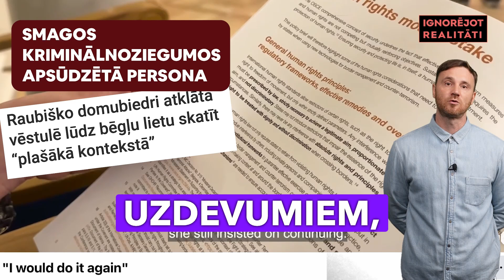Smagos kriminālnoziegumos apsūdzētā persona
Latvijā ir cilvēku grupa, kuri publiski atbalsta smagos kriminālnoziegumos apsūdzēto personu, aicinot interpretēt likumu, kā tiem iepatīkas. Smagos noziegumos apsūdzēto, kas pēc būtības ir ne tikai Latvijas, bet visas Eiropas drošības apdraudējums. Ļaujot Eiropas teritorijā iekļūt cilvēkiem ar nezināmiem mērķiem un uzdevumiem, kuri nepārprotami ir Krievijas un Baltkrievijas organizēto hibrīduzbrukumu sastāvdaļa. Tie eksportē cilvēkus ar lidmašīnām uz Baltkrieviju, tālāk ar autobusiem pārvietojot uz ES robežu. Grūti izprast prokuratūras lēmumu pieprasīt tikai 1.5 gadu cietumsodu smagos kriminālnoziegumos apsūdzētai, jo jebkurš it kā vainu mīkstinošais apstāklis šīs lietas iztiesāšanā radīs jaunus precedentus, jo personas atbalstītāji apzināsies, ka likumi nestrādā. Tagad jau ir jauni potenciālie noziedznieki, kuru retorika pauž neizpratni par soda mēriem un situācijas nopietnību. Tas  ļauj izdarīt pieņēmumu, ka pie pirmās iespējas viņi darīs to pašu, ko smagos kriminālnoziegumos apsūdzētā.